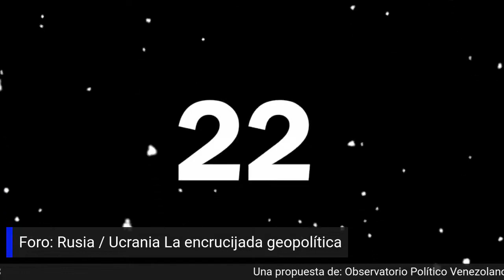Foro: Rusia/Ucrania La encrucijada geopolítica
Foro: Rusia/Ucrania La encrucijada geopolítica,  14 de marzo de 2023

Momentos destacados:

01:30 Apertura y presentación
BLOQUE 1:
03:51 - Denominación: operación especial, invasión, disputa entre otan y rusia?
BLOQUE 2
15:44 - El conflicto y su posible configuración en un nuevo tablero geopolítico mundial
BLOQUE 3:
30:00 - Involucramiento de América Latina en el conflicto y sus impactos en lo político, social y económico
BLOQUE 4:
41:11 - Saludos, preguntas y comentarios de los usuarios
BLOQUE 5:
46:31 - Las posiciones de las izquierdas en el continente y fuera de él, frente al conflicto
58:45 Despedida y cierre

De con Licencia Atribución de Creative Commons (reutilización permitida)